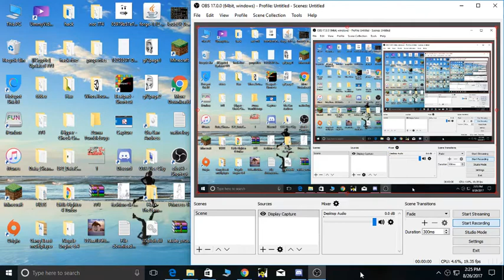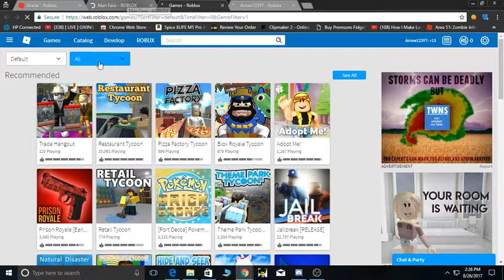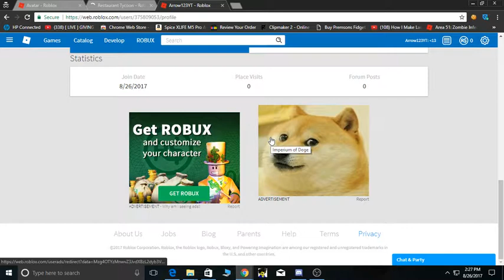This is gonna be your account Roblox Arow123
1 like for passowrd